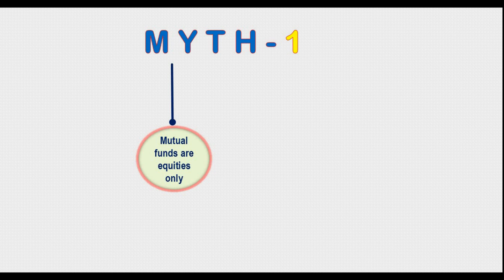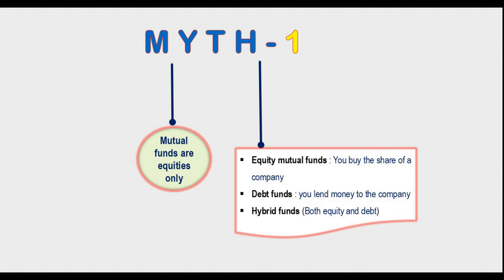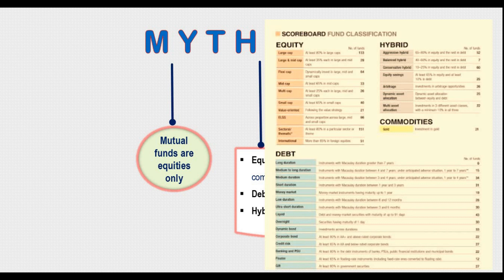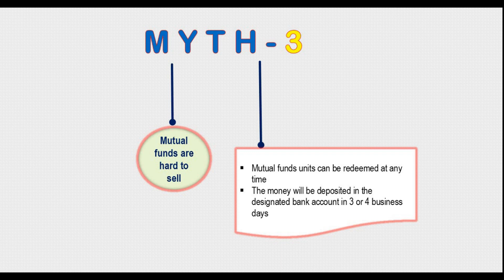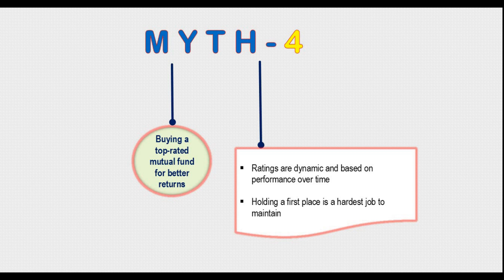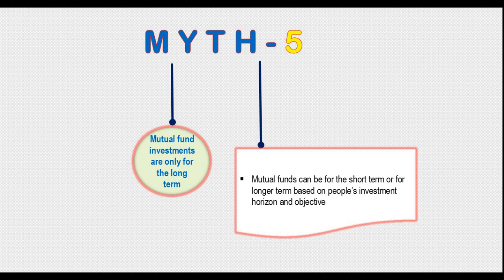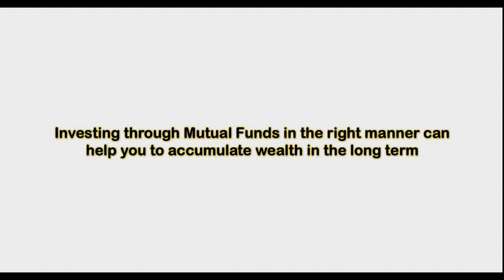மியூச்சுவல் ஃபண்ட் பற்றி உண்மையில்லாத 5 கட்டுக்கதைகள் | Vaamoney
மியூச்சுவல் ஃபண்ட் யோசனைகள் பெற இந்த சேனலில் சேரவும்

Your support is much needed to grow together:
முதலீடு தொடர்பான சந்தேகங்களுக்கு எங்களை தொடர்பு கொள்ளவும்
உங்கள் முதலீடுகளை Zerodha (App or website) மூலம் தொடங்க

Please click the below link to open a Demat account

Playlist 1: MUTUAL FUND SERIES

Playlist 2 : SAVING ACCOUNT IN TAMIL
பணத்தை எவ்வாறு சேமிப்பது  &  சேமிப்பு கணக்கு வகைகள்

Playlist 3: FIRST TIME INVESTOR (MUST WATCH)
புதிய முதலீட்டாளர்களால் பின்பற்றப்பட வேண்டியவை என்ன?

Playlist 4: MUTUAL FUNDS EXPLAINED DETAILS IN TAMIL
மியூச்சுவல் ஃபண்ட் திட்டங்கள் எவ்வாறு செயல்படுகிறது , மியூச்சுவல் ஃபண்ட் நன்மைகள்

Playlist 5: INDEX FUNDS IN TAMIL
இன்டெக்ஸ் ஃபண்ட் என்றால் என்ன

Playlist 6 : HOW TO SAVE YOUR MONEY

Playlist 7: Mutual fund review
Best mutual fund reviews, how mutual fund schemes are performing?